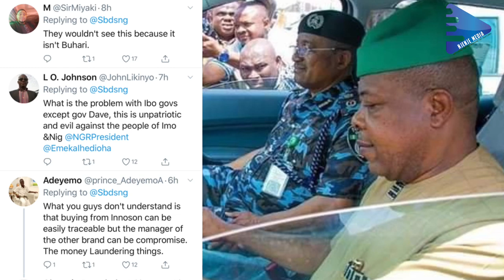Imo State Governor Emeka Ihedioha Buys Police Vehicles From USA Snobs & Ignores Innoson Next Door?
A review of why Imo State Governor Emeka Ihedioha Buys Police Vehicles From The USA and  Snobs/Ignores Innoson Next Door! Is this how we are? Can we do better?